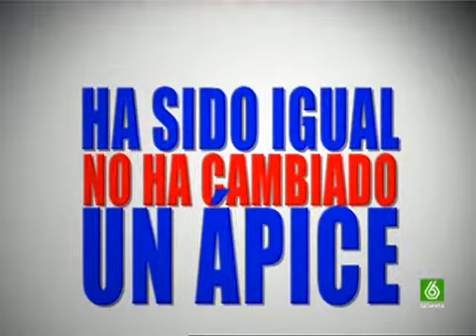SLQH - Que Esta Pasando En T5 (31-03-2009)